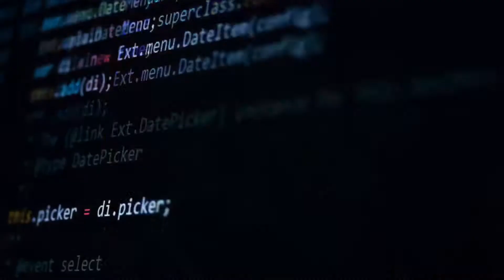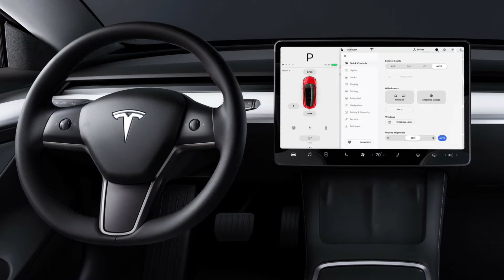Complete History of Elon Musk एलोन मस्क Urdu / Hindi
Complete history of Elon Musk with a Funny Twist.